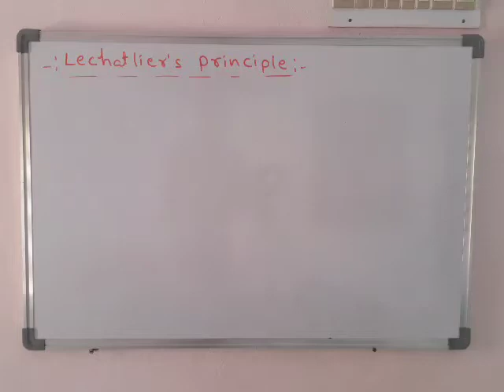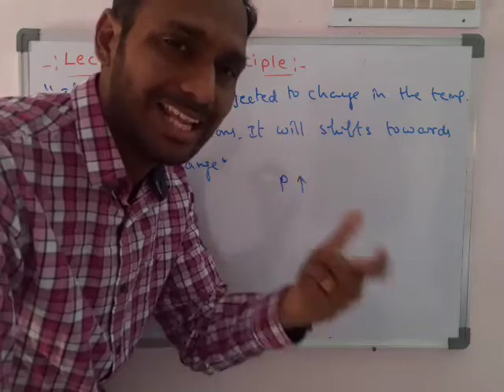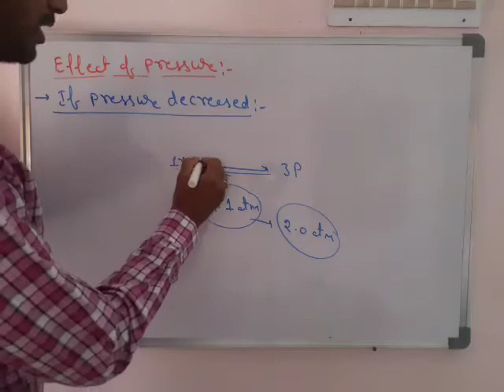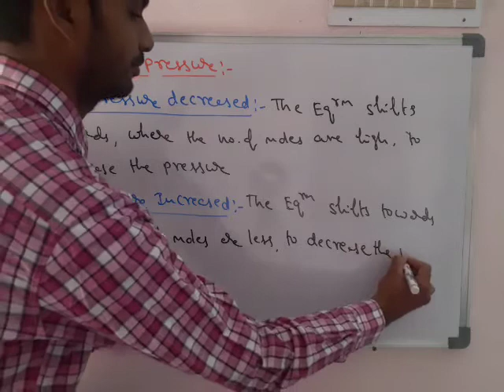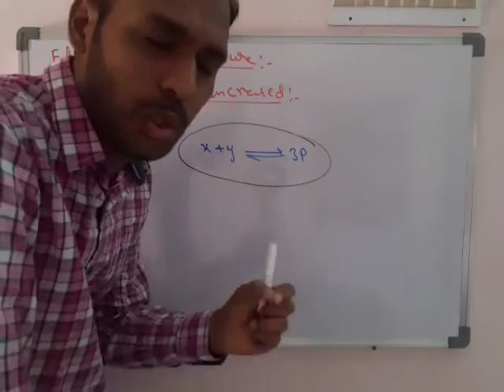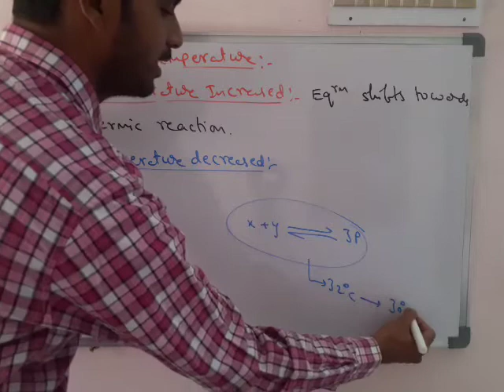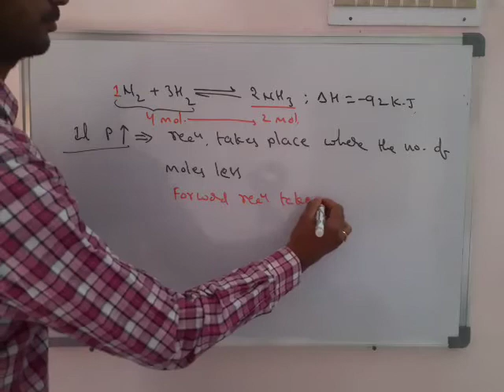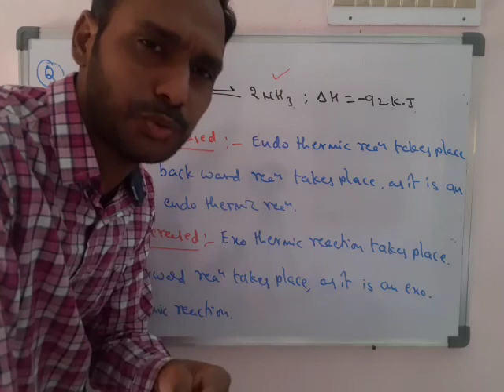Lechatlier's principle, Effect of pressure,temperature on Equilibrium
Chemical Equilibrium